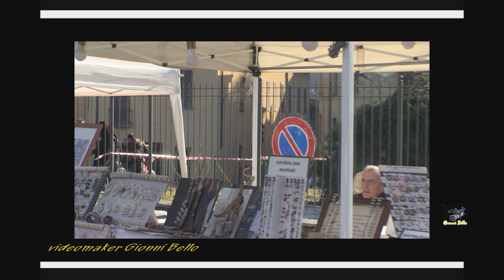Solenne ricorrenza Sagra di Sant'Antonio a Besozzo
Domenica 19 gennaio 2020. Quale aggettivo usare per un evento così vissuto, in un piccolo paese Besozzo per la ricorrenza della Sagra di Sant'Antonio : " Solenne, grande, animata...partecipata"?
Quanti animali presenti? Quanti cavalli? Persino somari!
Piena di gente, tanta affluenza ovunque.
Speaker, animatore dell'evento Corrado Schiavi di Delirium Staff